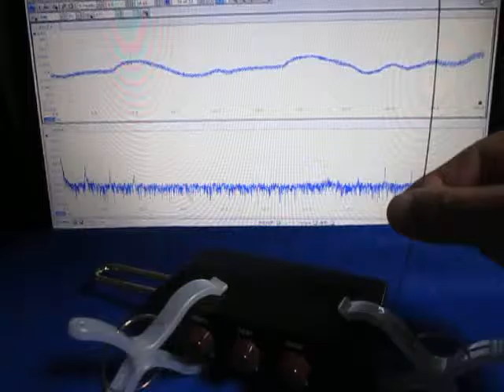超音波（基礎実験・テルミンと超音波テスター） ultrasonic-labo